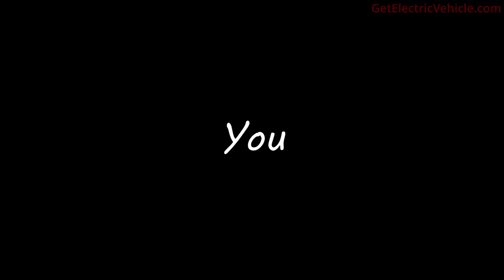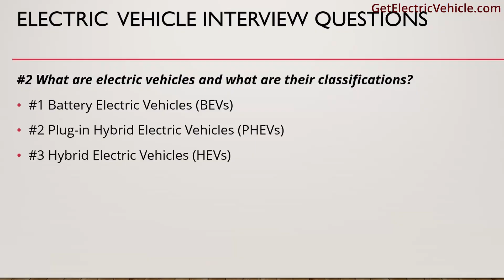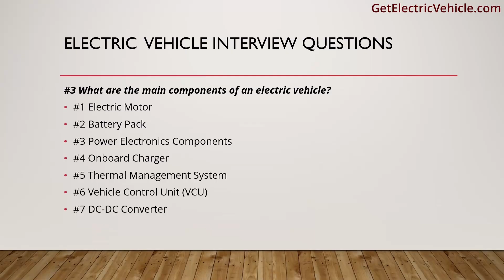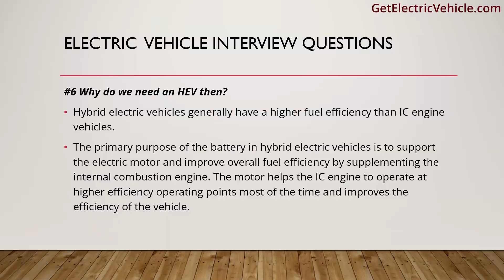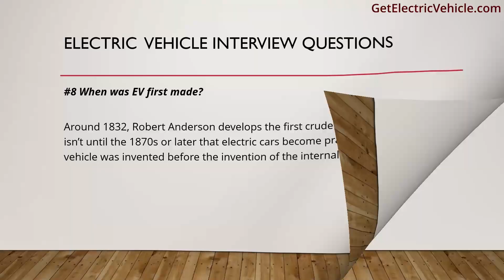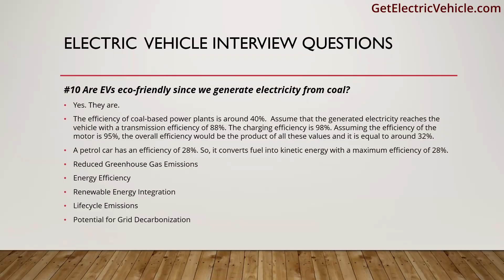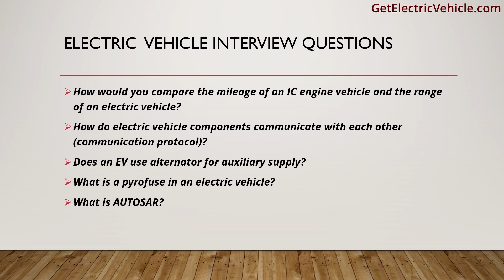ELECTRIC VEHICLE Interview Questions THAT YOU Must LEARN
The electric vehicle industry is growing at a high pace these days. The technological advancements in this field attract people to work in this industry. Are you planning a job in electric vehicle industry? Then this Electric Vehicle Interview Questions and Answers will definitely help you out.

There are different types of firms working in the electric vehicle domain. EV charger manufacturers, EV manufacturers, EV controller design companies, etc.

Before attending the interview try to know more about the company and its activities. The interview preparation needs to be in focus on the requirements of the post to the company.

We are going to discuss a few interview questions and their answers related to electric vehicles. These questions are mainly for entry-level and mid-level candidates. We start with some basic questions and then discuss in-depth questions.

While answering the question you need not tell the whole answer that we have written here. The answers are written in such a way that you get a detailed insight about the topic. You shall pick only the relevant points to answer the question

⌚TIMESTAMPS⌚
0:00 - Introduction